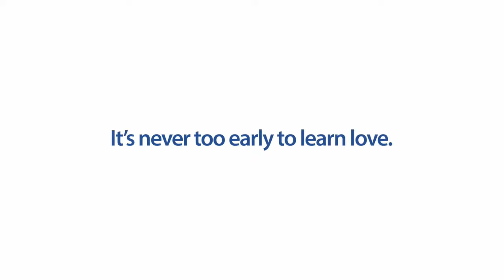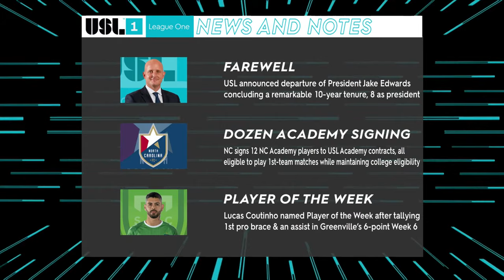Chattanooga Red Wolves SC v Lexington SC: April 29, 2023